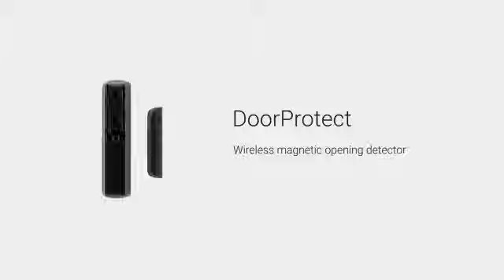Ajax security alarm systems